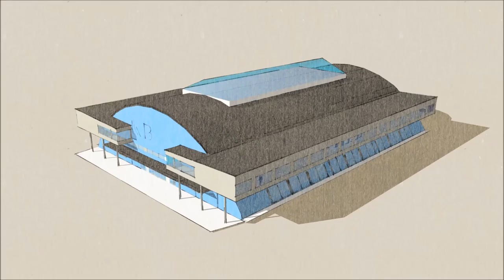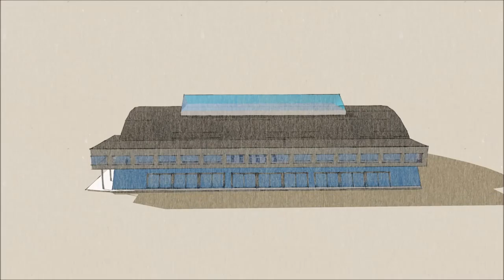Hvornår er kb hallen færdig Syv år efter branden: Snart genåbner K.B. Hallen koncertfestival 2019